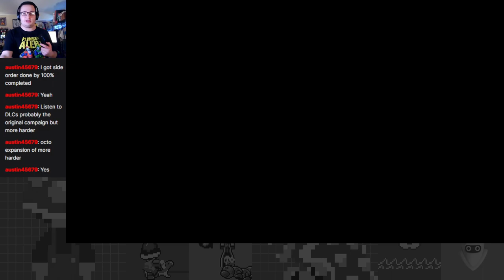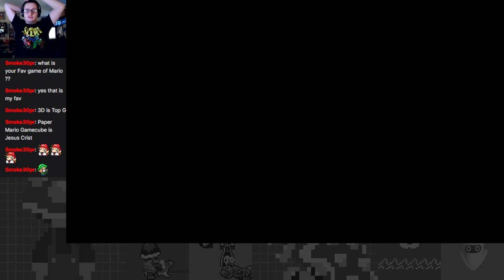Tracking Donkey Kong in Twilight City: The Minis Are Saved! - Mario vs. Donkey Kong Part 5 Finale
The end is here! Mario has a climatic (not really) show down with Donkey Kong, only for him to continue running away, capturing the Toads! Will Mario save them? Idk I guess we'll see on the post games eps.